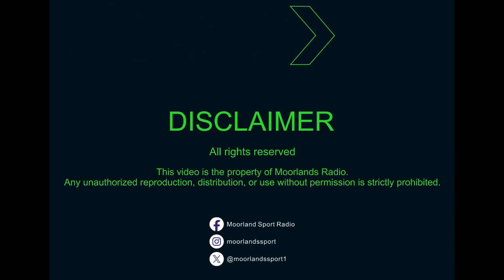Mackenzie Faulkner post Congleton Town 7 vs. Bewdley Town 0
Congleton Town defender Mackenzie Faulkner speaks to Moorlands Radio Sport in association with Leek Building Society following their 7-0 win over Bewdley Town in the Midlands Football League.

You will be able to keep up to date with all things in our sport shows in association with Leek Building Society which are on air on a Tuesday night from 7pm and from 2PM on a Saturday.

Join us on 103.7FM, 97.3FM, DAB, on the app